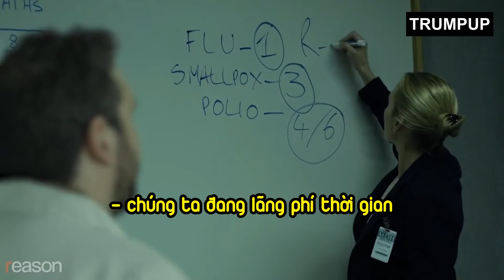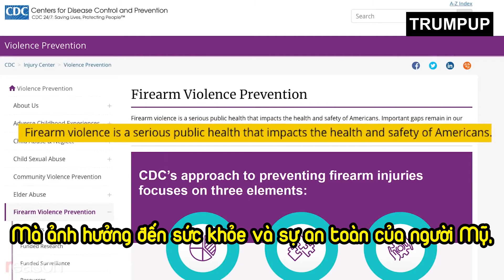CDC - Bản Điện Ảnh